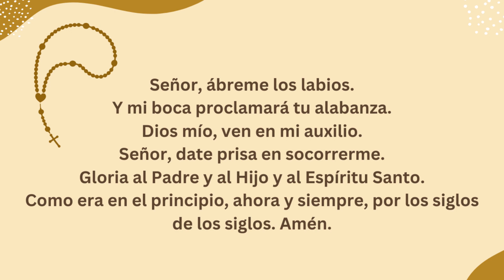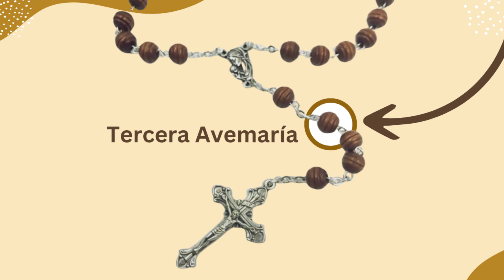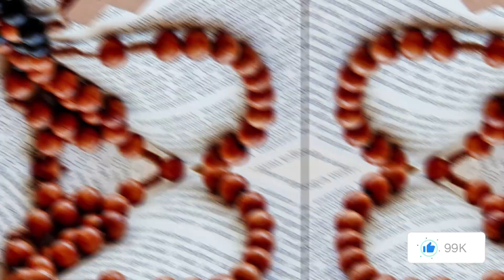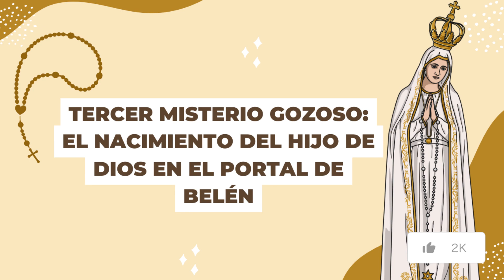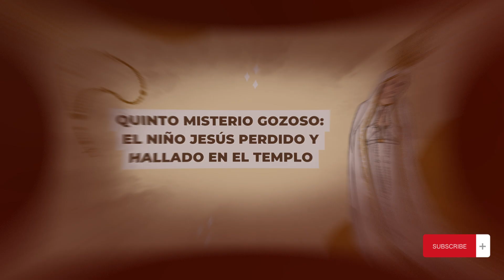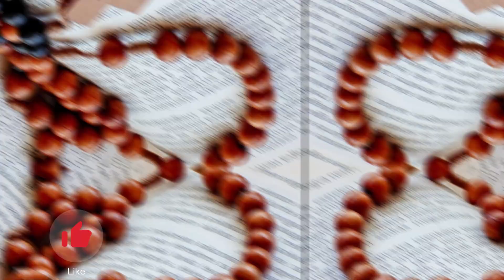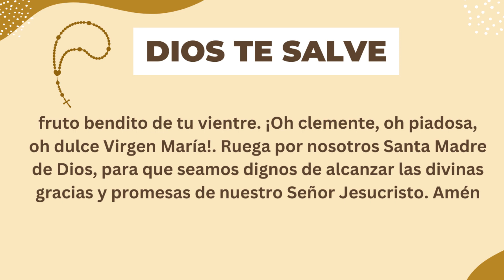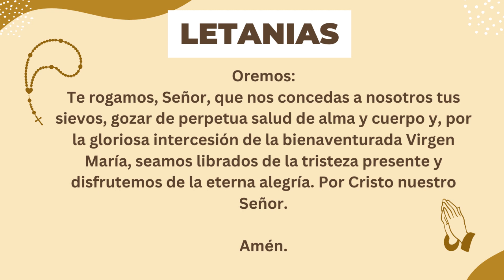🙏✝️ Santo Rosario (COMPLETO) de hoy lunes 30 de Enero del 2024 - Misterios Gozosos 🌷🤍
Hoy lunes 30 de Enero contemplamos los Misterios Gozosos (Lunes y Sábado) - Rezo del Santo Rosario COMPLETO 🌷💐🤍.